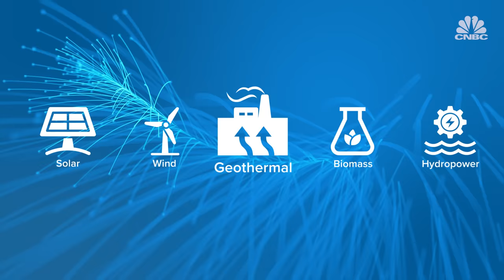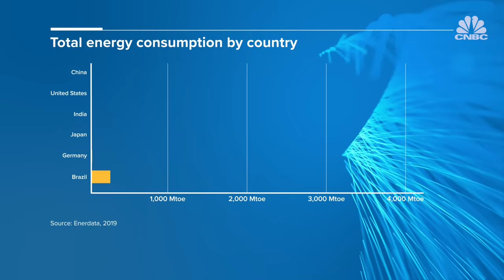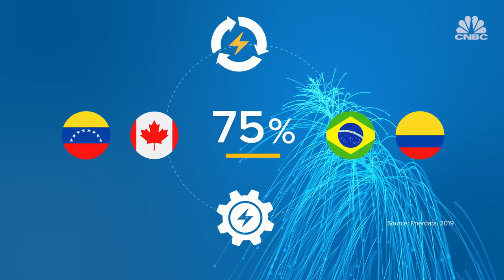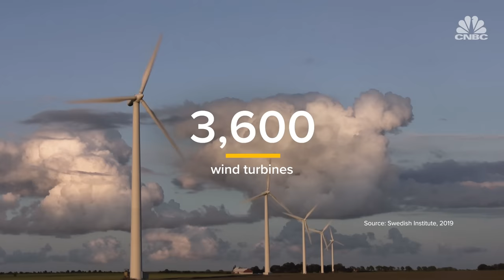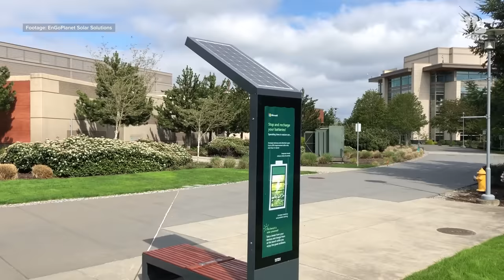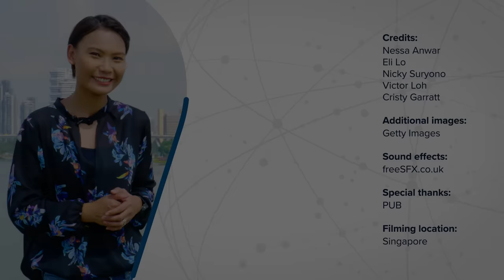Who is leading in renewable energy? | CNBC Explains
Around the world, governments are tapping into renewable sources to fuel the growing demand for energy. But as the conversation steers away from the costs of clean energy to the best practices, CNBC's Nessa Anwar evaluates which countries are having the most success and the challenges that still lie ahead.